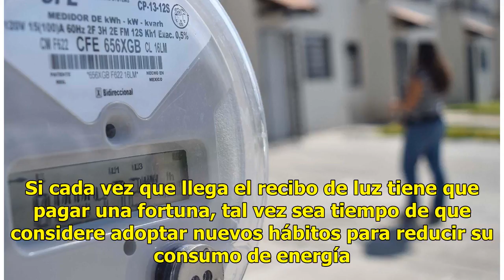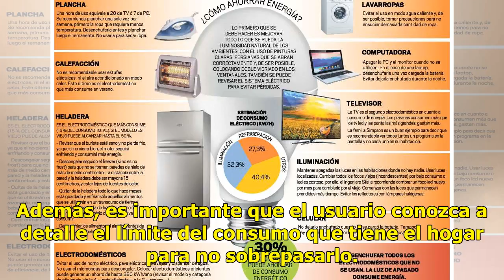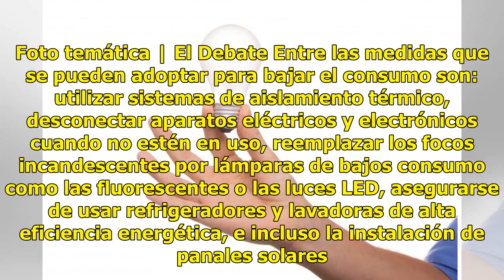Bajarle al consumo de luz es ahorrar dinero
CIUDAD DE MÉXICO. Si cada vez que llega el recibo de luz tiene que pagar una fortuna, tal vez sea tiempo de que considere adoptar nuevos hábitos para reducir su consumo de energía. Lea también: Seis pasos para recuperar tu estabilidad financieraAunque el rango de consumo de energía eléctrica varía d...